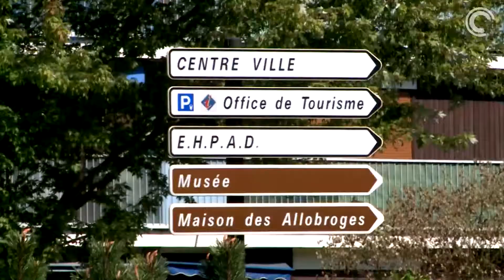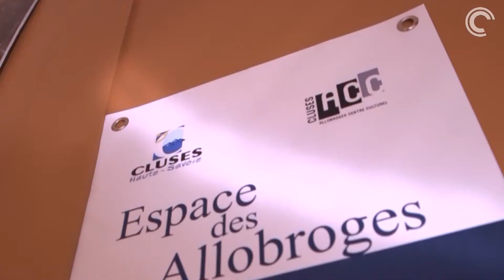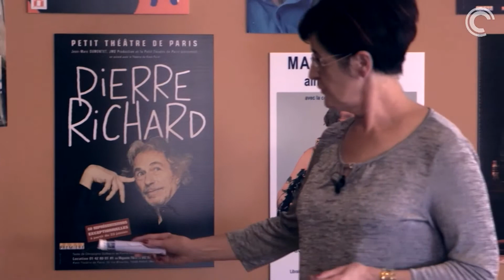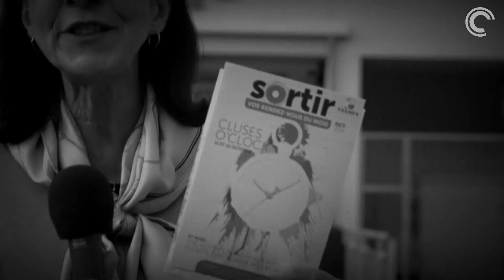Présentation culturelle clusienne 2014/2015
Quels sont les nouveaux projets en cours pour cette nouvelle saison ? Réponse dans ce reportage.
Un reportage de Canal C TV, la télévision locale et Web TV du bassin clusien, Haute-Savoie.